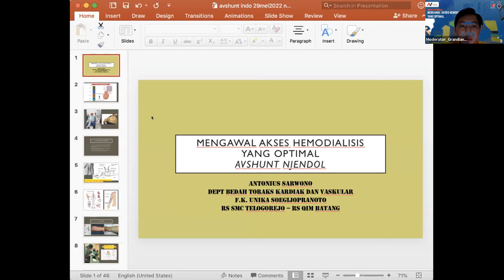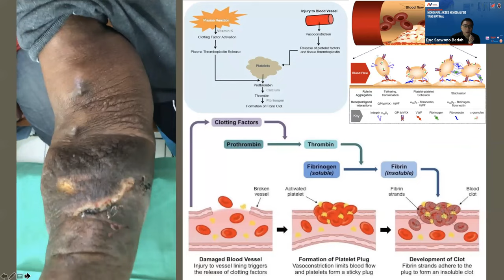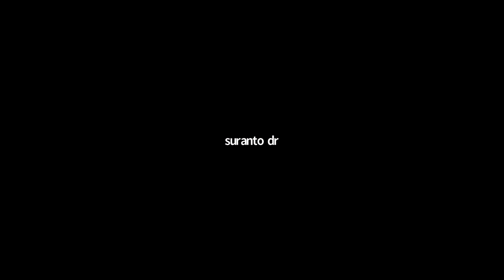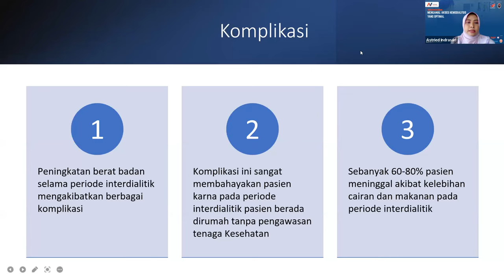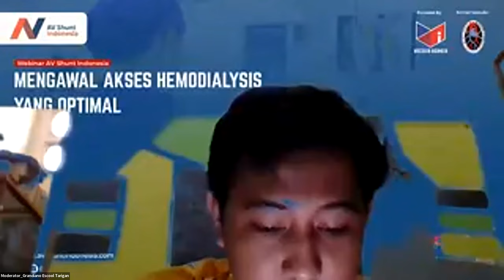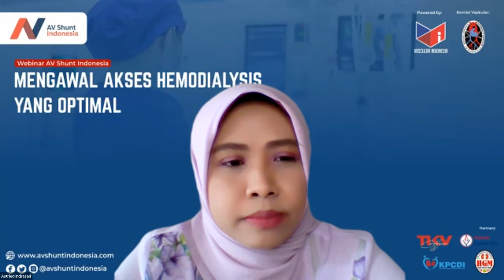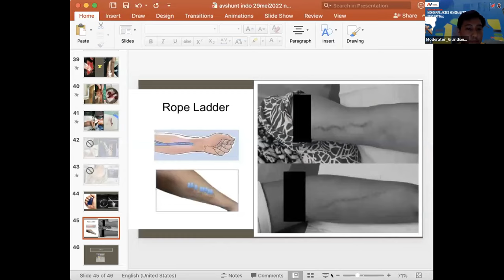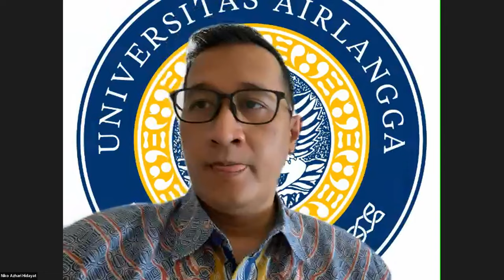AVShunt Webinar : Mengawal Akses Hemodialysis Yang Optimal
Mengawal Akses Hemodialysis yang Optimal...

Vascular Indonesia presenting AVSHUNT INDONESIA WEBINAR SERIES 2020.
Hoping to spread as much as Impacts, whether SOCIAL, HEALTH & KNOWLEDGES to all of the Patients, that need informations, educations, communications & consultations to Professional Health Specialists.

AVShunt Indonesia is truly Comprehensive.
AVShunt Indonesia brings the Hope & Good Concepts.
Download our Apps : AVSHUNT INDONESIA (Playstore)